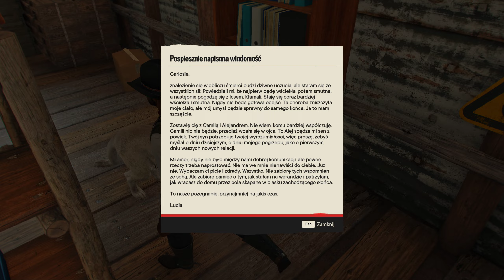Far Cry 6 Napoleon El Pequeño #15